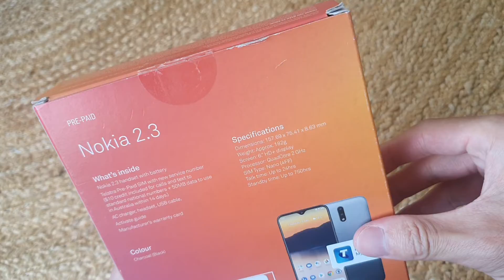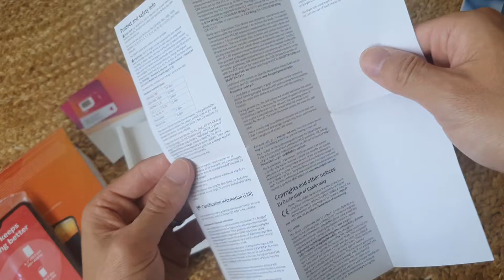Telstra Prepaid Nokia 2.3 4GX unboxing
Product Details
-Large 6.2inch HD+ display
-13MP Rear Camera
-5MP Selfie Camera
-Face Unlock